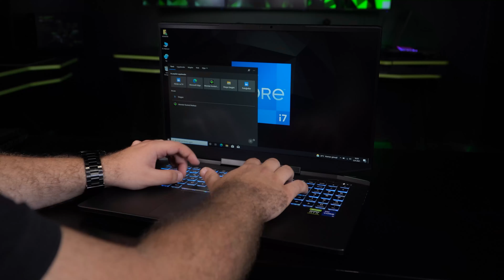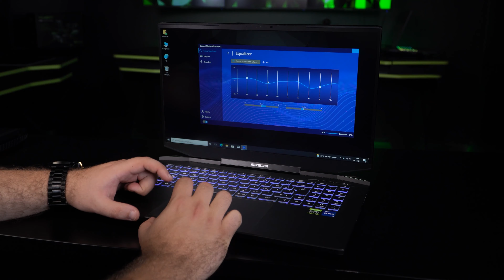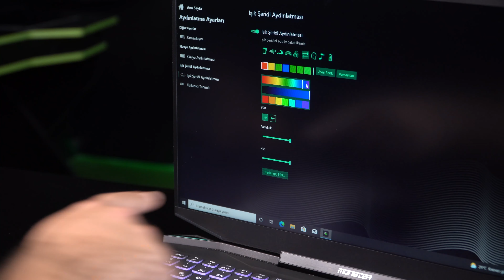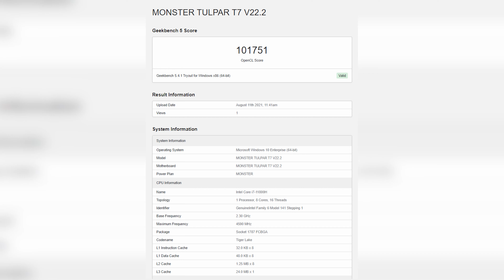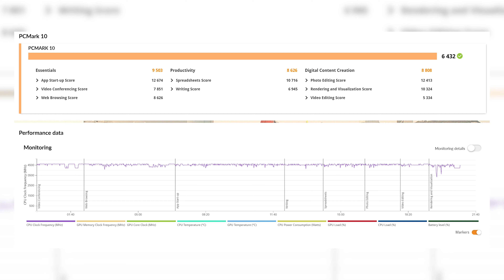Monster Tulpar T7 V22.2 İnceleme - RTX 3060 ve QHD 165 Hz Ekran!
Tulpar T7 V22.2 İnceleme - RTX 3060 ve QHD 165 Hz ekran!

Tulpar T7 V22.2 Özellikleri

Tulpar T7 V22.2 yeni kasa yapısıyla beraber geliyor. Alüminyum kasaya, klavye etrafında kauçuk kaplama eşlik ediyor. Elin kaymasını ve terlemesini engelleyen bu yapı, dokunma hissi açısında da oldukça kaliteli. İncelediğimiz Tulpar T7 V22.2, sadece 2.55 kg ağırlık 24.4 mm kalınlık değerlerine sahip.

17.3 inç QHD 2560 x 1440 165 Hz %100 sRGB IPS ekran ile gelen bilgisayar hem oyunculara hem de profesyonel olarak iş bilgisayarı kullanıcılarına da hitap ediyor.

Gücünü Intel 11. nesil Tiger Like Core i7 11800H işlemciden alan Tulpar T7 V22.2'nin baz çalışma frekansı 2.3 GHz, Turbo Boost ile hızını 4.6 GHz'e kadar çıkartıyor.

Yeni nesil işlemci 10nm, 8 Çekirdek, 16 İzlek, 24 MB L3 ön bellek gibi detaylara sahip.

RTX 3060 ekran kartı ile gelen Tulpar T7 V22.2, RTX 3060'ın en yüksek performans gösteren Max Performance sürümünü kullanıyor.
115 Watt'a ek olarak Dynamic Boost 2.0 ile 15 Watt daha gücünü artırabilen ekran kartı 130 Watt'a kadar çıkabiliyor.

İncelediğimiz bilgisayarda kullanılan RTX 3060'ın GPU Hızı 1387 MHz Boost Hızı 1702 MHz
Shader birimi ise 3840 adet

16GB (2x8GB) DDR4 1.2V 3200MHz SODIMM RAM ve 512GB SAMSUNG PM9A1 M.2 SSD PCIe 4.0 x4 ile gelen bilgisayarda ayrıca tek bölge aydınlatmalı RGB  klavye ve RGB ışık şeritleri de geliyor.